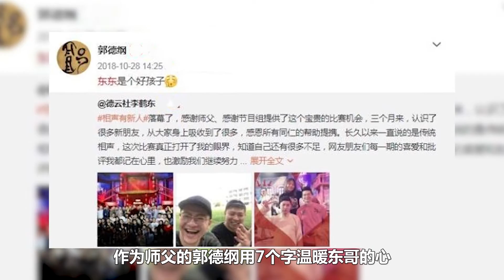能让曹金闭嘴，还能用行动感动郭德纲，德云“社会东”到底多厉害【德云故事汇儿】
我们的内容均遵循公平、尊重的原则，绝对不会宣扬或鼓励任何形式的仇恨言论。 能让曹金闭嘴，还能用行动感动郭德纲，德云“社会东”到底多厉害【德云故事汇儿】
哈喽大家好，这里是【德云故事汇儿】在油管的官方频道